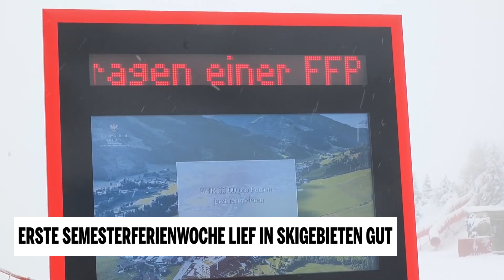Erste Semesterferienwoche lief in Skigebieten gut